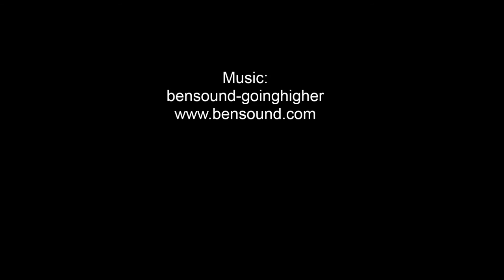Scott Kelby's Worldwide Photo Walk 2016 Chiang Rai, Thailand